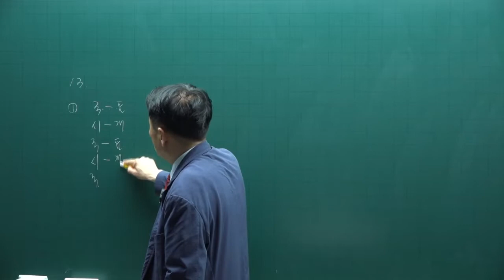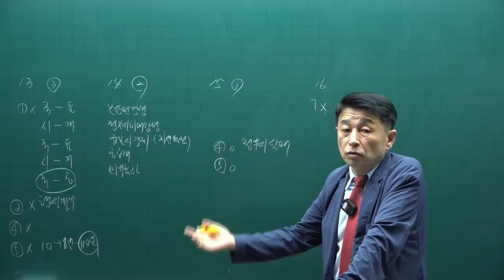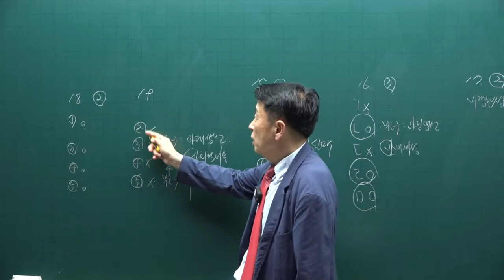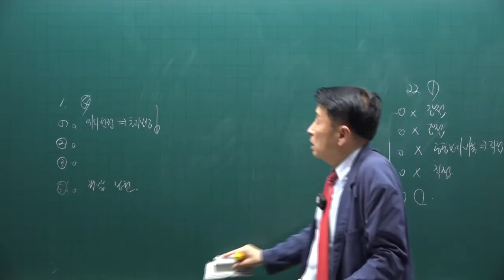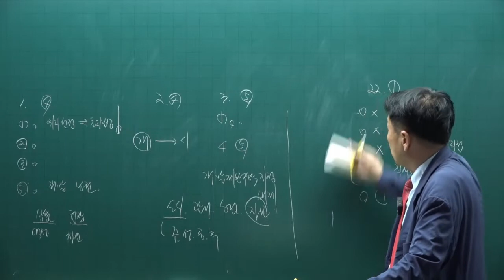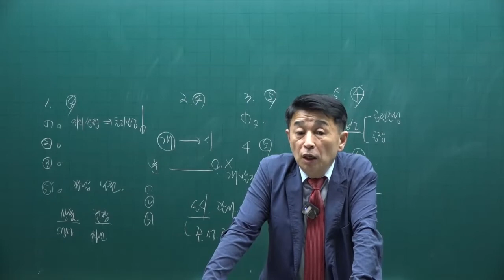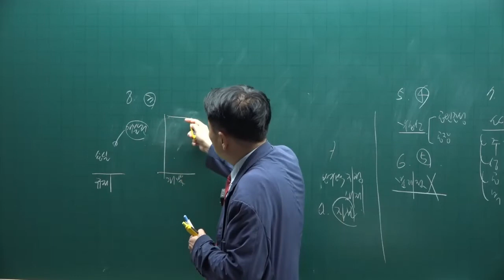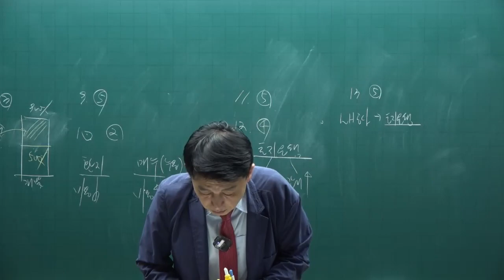[공전무] 제 33회 공인중개사 부동산학개론 기출문제풀이 12강